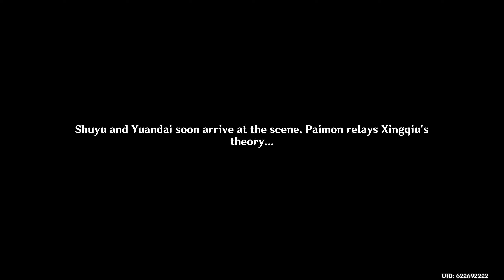Genshin Impact on Main - Grus Serena Chapter: Act 1 [Part 2]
I'm playing Genshin Impact! In this open-world, role-playing gacha game that takes place in Teyvet, the traveler goes on a journey to find their sibling and while doing so, encounters many allies and enemies along the way (boring description but I can't think of anything better to say in one sentence).
This series is me playing quest blind on my main account. I may talk in these videos if I'm able to. I do have a Genshin Impact series where it is just me playing the game (no commentary, no voice, English dub), which is my "Genshin Impact on Alt" series. An easy way to differentiate the two series are from the title and from the thumbnails (Main has white font, alt has black font).

It's nice that these videos have a set title, since I don't need to put effort into making an interesting title. When it comes to some of my other series, I have to think of some sort of title that doesn't spoil the video but describes what happens well. Sometimes I make a blatantly lazy title, but sometime the title has multiple meanings. That being said, I've noticed that these videos sometimes get the worst views. Maybe my content is just garbage.

Recorded: 2/14/24
Publicized: